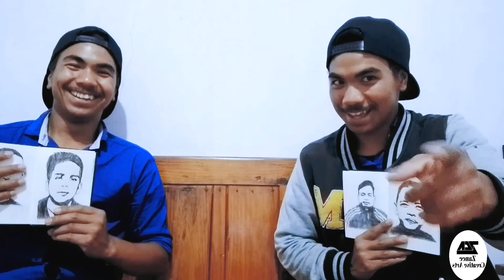IA KOP DRO KI TWIN ARNGUT ||Zance Drawing-4